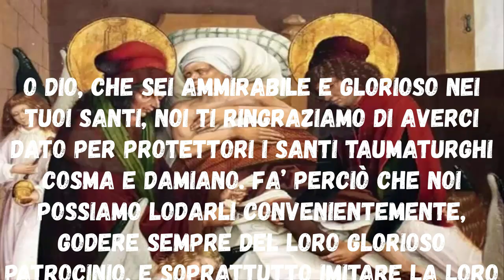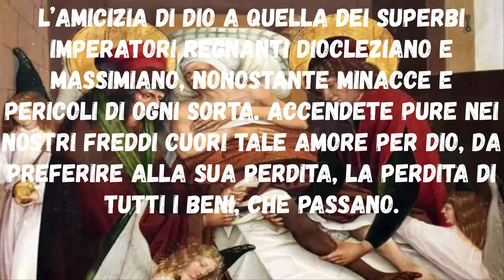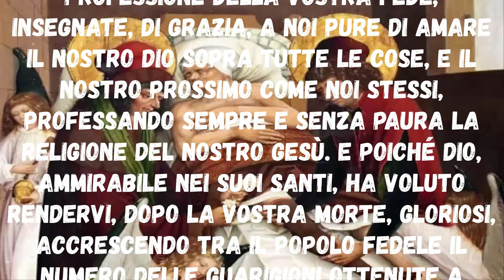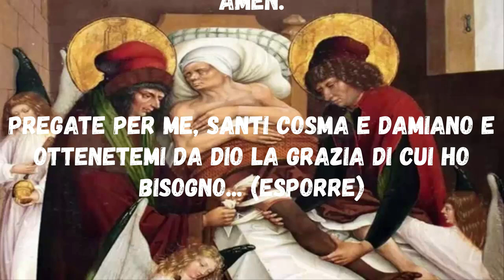Novena ai Santi Cosma e Damiano terzo giorno Inizio 17 Settembre Festa 26 Settembre